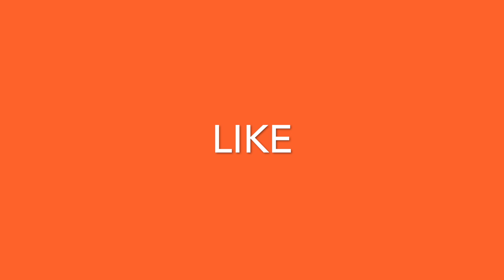Flooding in Rockford, IL. June 18, 2018 - raw footage.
Flooding in Rockford, IL, June 18, 2018. Raw footage courtesy of Walter L Starks.  Got video footage?